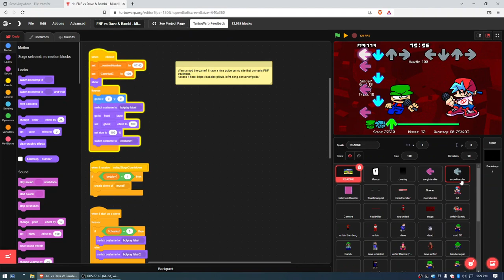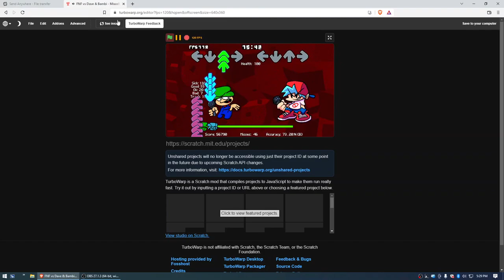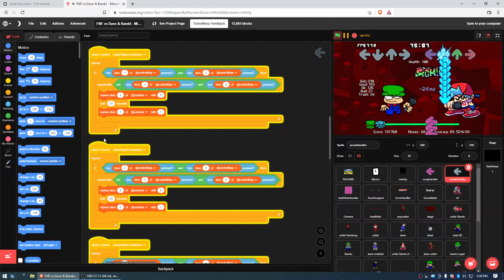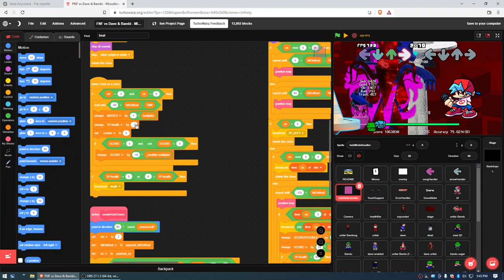FNF: Nemesis on Scratch - vs Dave & Bambi (unfinished)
This song has been in purgatory for more than 3 months. (No, not bambi's purgatory, the mod).

This video was stolen from one of my actual channels, lmao